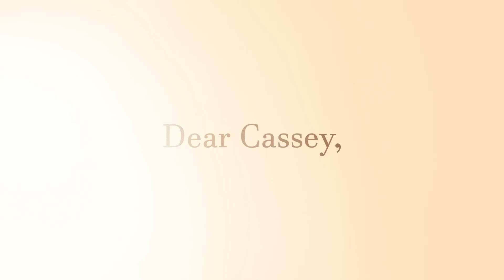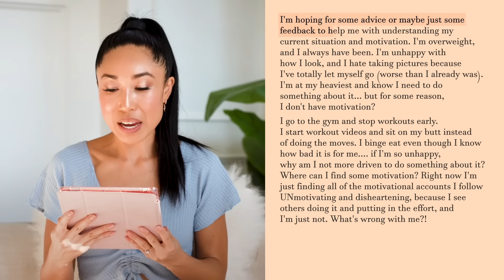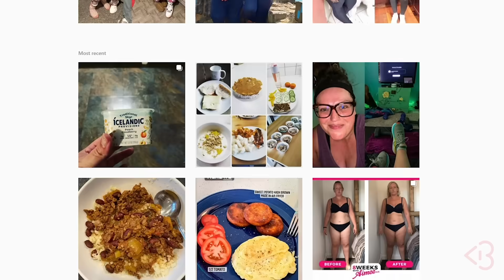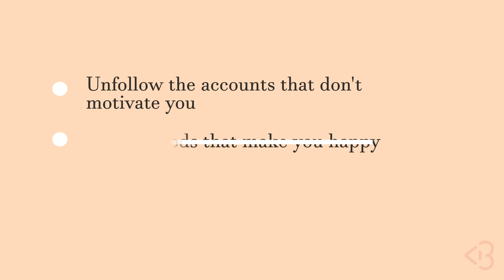Unhappy and unmotivated...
Have you ever felt unmotivated to workout? Have you ever just wanted to unfollow every “motivational” social media account because you are tired of seeing everyone hit their fitness goals when you can barely get enough willpower to get your butt off the couch? Have you ever gone into a binge eating episode only to finish feeling drenched with guilt? I have been there too. I get you. In this first episode of Dear Cassey, I am going to share my personal experiences with you and my advice for anyone going through these fitness struggles right now!

...and just so you know, Dear Cassey is an advice column that I started on my blog that I’m hoping will turn into a series on YouTube! If you have a burning question you would like featured in a future episode or blog post, please leave it in the comments!!

Today's featured letter:

Dear Cassey,

I'm hoping for some advice or maybe just some feedback to help me with understanding my current situation and motivation. I'm overweight, and I always have been. I'm unhappy with how I look, and I hate taking pictures because I've totally let myself go (worse than I already was). I'm at my heaviest and know I need to do something about it... but for some reason, I don't have motivation? I go to the gym and stop workouts early. I start workout videos and sit on my butt instead of doing the moves. I binge eat even though I know how bad it is for me. if I'm so unhappy, why am I not more driven to do something about it? Where can I find some motivation? Right now I'm just finding all of the motivational accounts I follow UNmotivating and disheartening, because I see others doing it and putting in the effort, and I'm just not. What's wrong with me?!

To read more Dear Cassey posts on my blog, go

Cassey Ho is an award-winning fitness instructor, entrepreneur and online personality. As the creator behind Blogilates, the #1 female fitness channel on YouTube, she’s transformed millions of lives through helping them achieve their strength and weight-loss goals. She focuses on making fitness fun and the results are evident. Cassey's unique format, POP Pilates©, which launched as a workout video on YouTube in 2009, has become a live fitness class that can be taken at gyms all over the world with over 3,000 POP Pilates classes being taught monthly. Her authenticity continues to shine through, making her one of the most relatable fitness icons online and beyond. She's also the author of the best-selling book, Hot Body Year Round and is the designer of her own activewear line, POPFLEX.

With a wide range of free workout videos available, Cassey's channel focuses on ab exercises, butt & thigh exercises, arm exercises, pilates, cardio routines, fat burning workouts, high intensity interval training workouts (HIIT), stretching and flexibility routines and so much more!